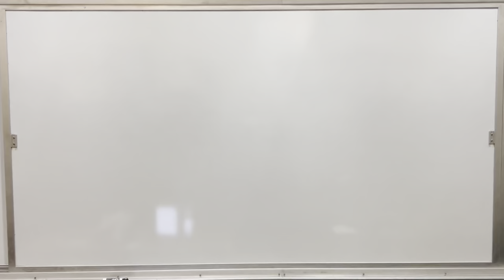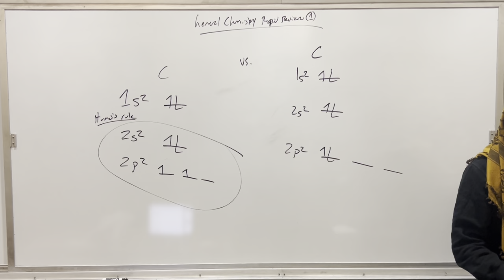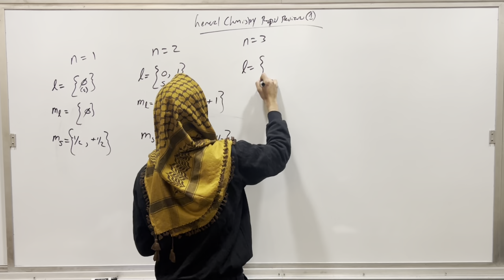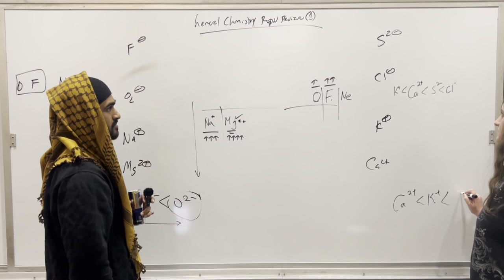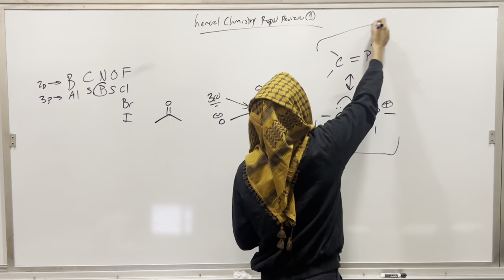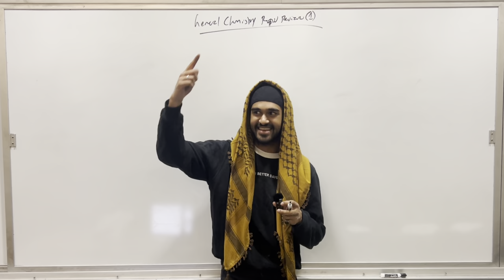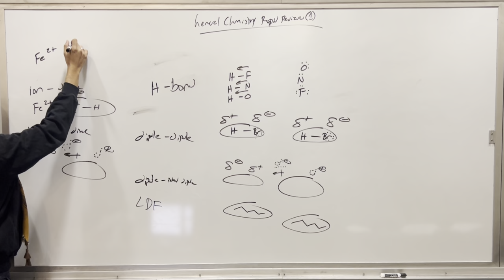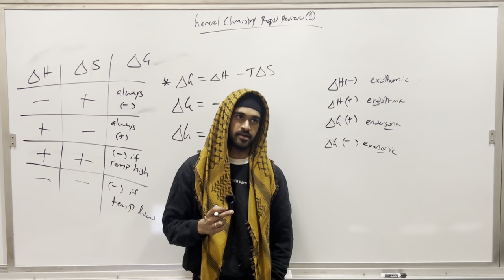MCAT General Chemistry, Rapid Review (Part 1)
Hello all! The rapid review series is a way for students who are closer to their exams to review high yield facts and information about a specific subject matter just to see what large ideas they may need to brush up on. Please save this for the END of your studying, as you may be confused by the speed of the lesson if you do not do so.

See below for our spreadsheet detailing all of our lectures, as well as the drive folder that contains all of our materials for the lecture program.

Click below to support the channel (do not ever feel obligated, but it would always be so much appreciated); 50% of all donations will go to charity at the end of every month: